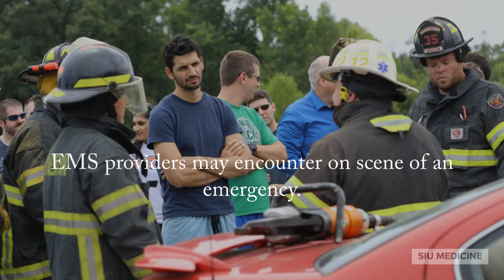Emergency Medical Services Day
SIU Emergency Medicine residents experience simulated emergency situations with the help of Riverton Fire Department and LifeStar Paramedic Unit.